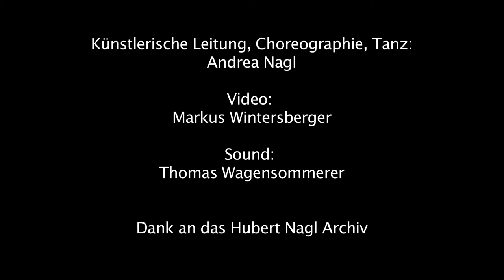EIS.stein Shortcut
EIS.stein
Künstlerische Leitung, Choreographie, Tanz: Andrea Nagl
Video: Markus Wintersberger
Licht: Klaus Greif und Bert Gstettner

Im Stück EIS.stein begibt sich die Tänzerin Andrea Nagl, gleich dem Glaziologen Zeno im Roman EisTau von Ilija Trojanow, auf die Suche nach den Vorstellungen von Naturraum, Gletschern und Landschaften. Ihre Körpererinnerung umschreibt die Begegnung mit dem unberührten Naturraum und verbildlicht die eigene Spur hin in diesen ersehnten Wunschraum.

Großes Danke vom EIS.stein - Team für das super Licht von Klaus Greif und Bert Gstettner und die fruchtbare Zusammenarbeit im und mit Tanz*Hotel.

20., 21. und 22. April 2012 jeweils 19.30 Uhr
Tanz*Hotel | Resort 1020, Zirkusgasse 35, 1020 Wien
Im Rahmen von ARTIST AT RESORT Term 6, 2012 Werkschau & Performances